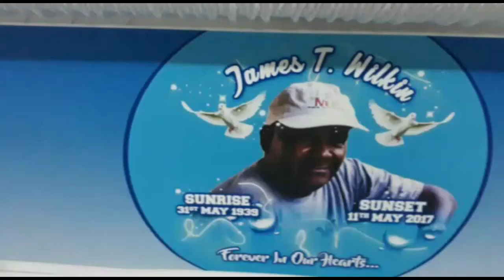TRAFFIC LIGHTS REPORT